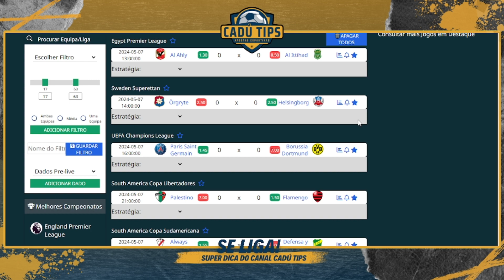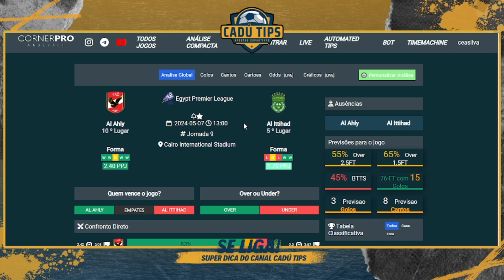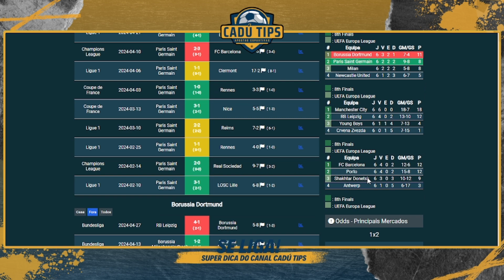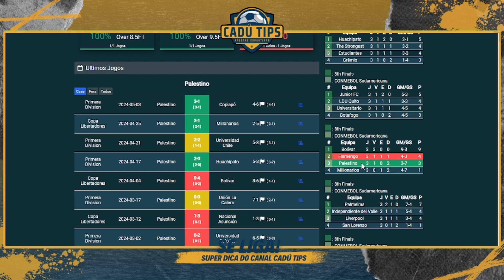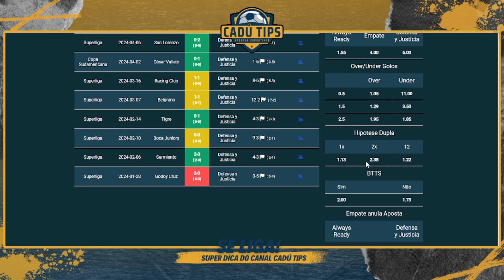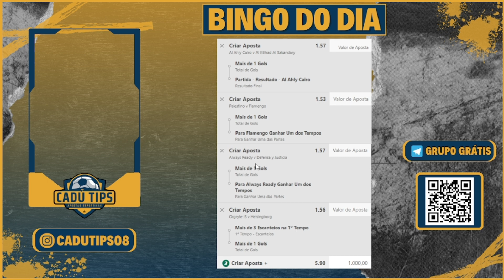PALPITES DE FUTEBOL PARA HOJE 07/05/2024 (Terça-Feira) + BILHETES PRONTOS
Melhor Palpite?
Onde apostar?
Como fazer apostas desportiva?

Confira algumas dicas para ter sucesso nos palpites de jogos de hoje:

Dessa maneira, aqui no canal Greens Book você encontra o melhor palpite de futebol para hoje. Assim, você vai aprender como acertar palpites de futebol.

Assim, como dito anteriormente temos muito conteúdo voltado a APOSTA, APOSTA ESPORTIVA, APOSTA DESPORTIVA, APOSTAS ESPORTIVAS BET, APOSTA FUTEBOL, APOSTAS HOJE, MELHORES APOSTAS, JOGOS HOJE, PROGNÓSTICO FUTEBOL, PRONOSTICO FUTBOL, PROGNÓSTICOS, DICAS DE FUTEBOL, FUTEBOL HOJE, PROGNÓSTICO PARA 07/05/2024, PALPITES PARA QUARTA, PALPITES DE FUTEBOL PARA AMANHÃ, PALPITES CHAMPIONS LEAGUE